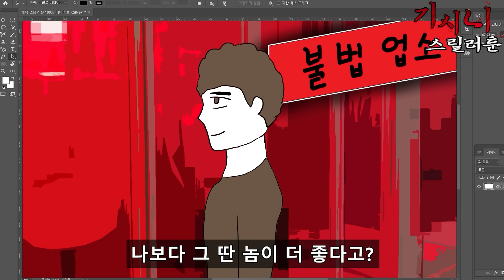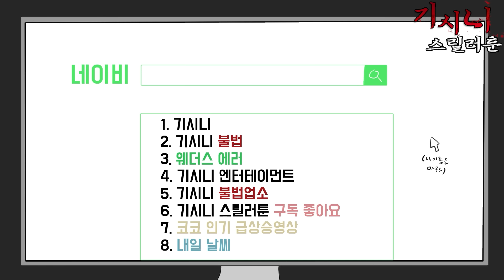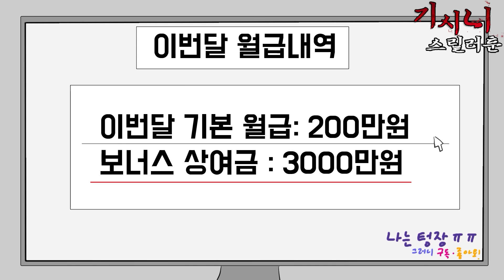이슈 유튜버 [기시니 스릴러툰]